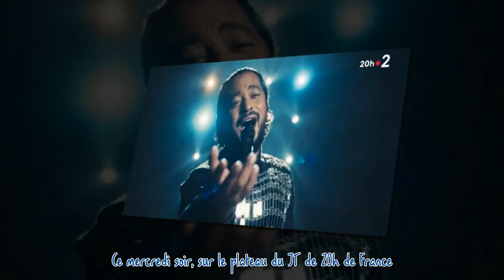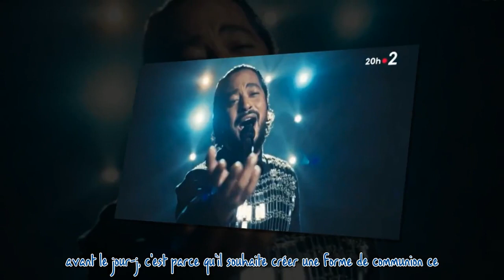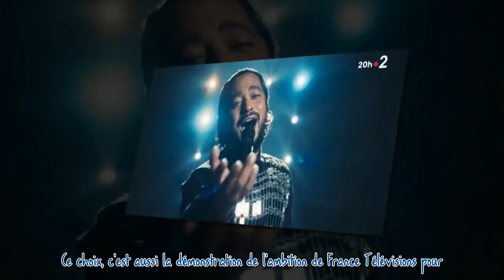Slimane représentant de la France à l'Eurovision 2024 : sa chanson "Mon amour" dévoilée, que faut-il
Slimane représentant de la France à l'Eurovision 2024 : sa chanson "Mon amour" dévoilée, que faut-il en penser ?***
 Slimane a été choisi pour représenter la France à l'Eurovision 2024, vient-on d'apprendre ce mercredi matin. Dans la soirée, l'artiste de 34 ans a chanté pour la première fois, sur le plateau du JT de France 2, le titre qu'il défendra à Malmö (Suède) en mai prochain.  La suite après la publicité   C'est Slimane qui succèdera à La Zarra - qui a terminé 16e avec son titre Evidemment - pour représenter la France le 11 mai prochain à Malmö en Suède à l'occasion de l'édition 2024 de l'Eurovision. Ce...